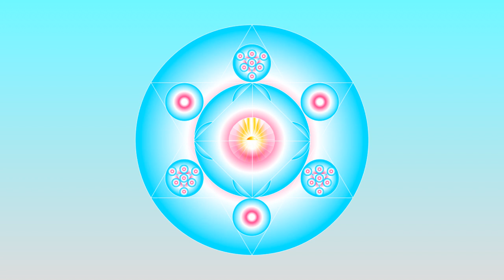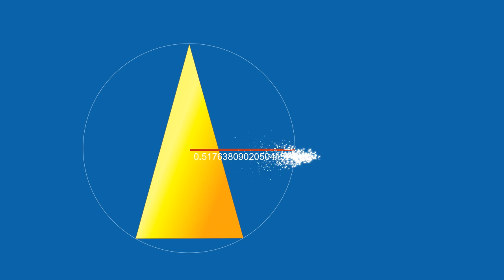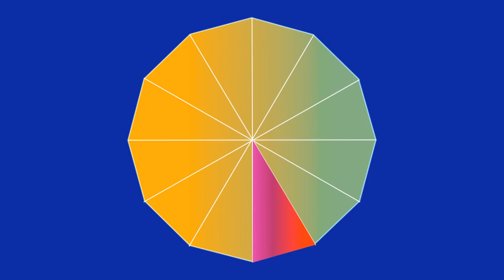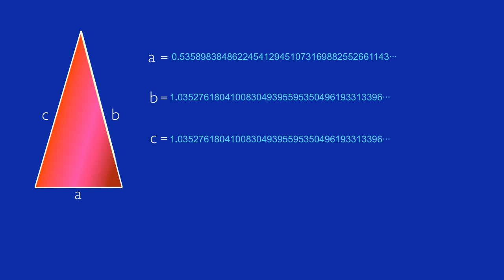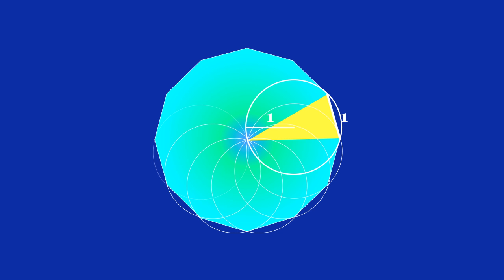【Magical Mystery Mathematics】Secret of the regular dodecagon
相愛数や超対称性時計盤を数学のトピックとして取り上げているのは、おそらく地球上でこのチャンネルのみ。驚異の恒等式の数々を、ぜひ、お見逃しなく。

◆◇◆◇相思相愛数や超格子体の詳細についてはこちらをどうぞ◆◇◆◇

ほかにも多数、ミステリアスな動画を取り揃えてございます。

Please follow me if you like!!